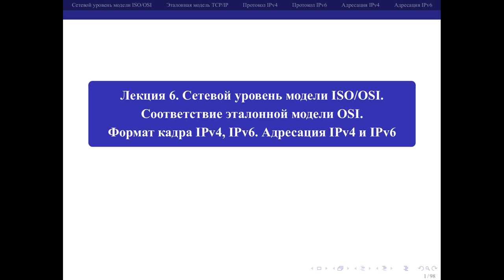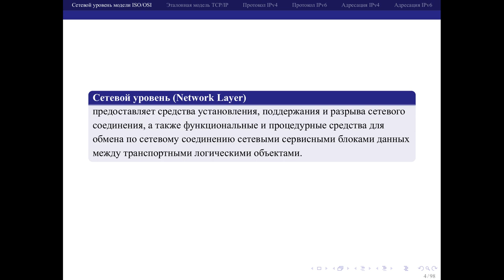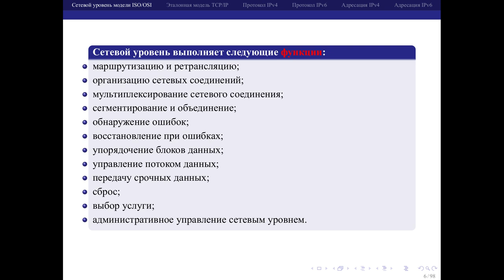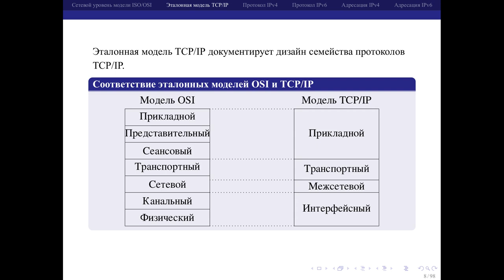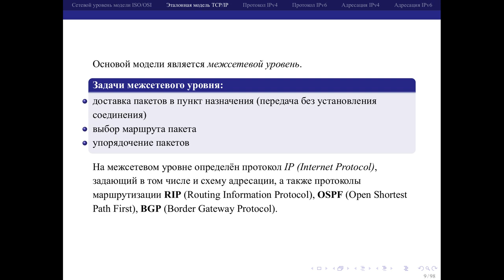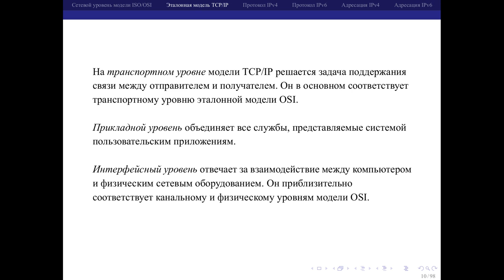06 01 Сетевой уровень модели ISO/OSI